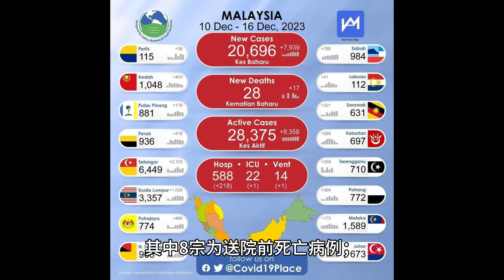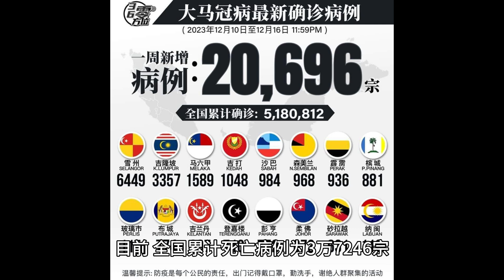疫缠第四年，马来西亚一周确诊突破2万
在2023年12月10日至16日，马来西亚国内冠病新增确诊病例突破2万大关，
报2万696宗病例，比上一周通报的1万2757宗病例，增加了7939宗。